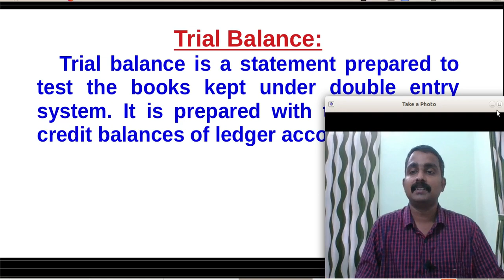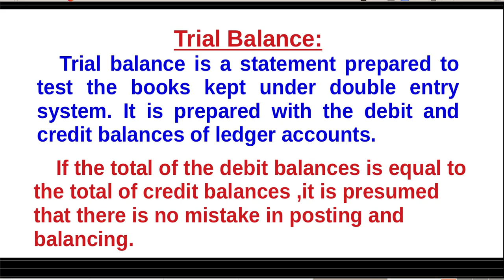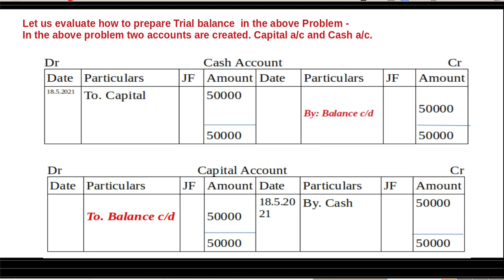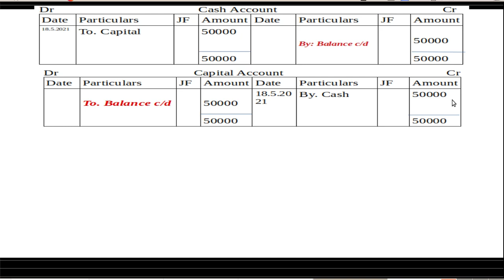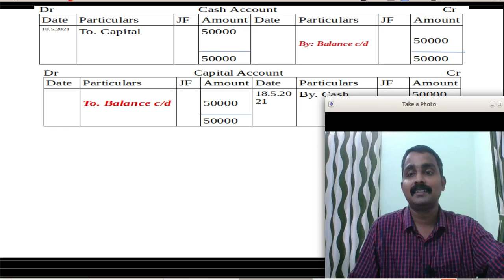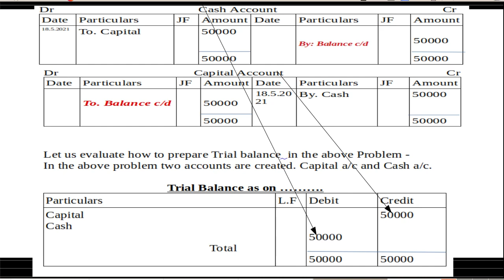MEANING OF TRIAL BALANCE | CLASS 23 | Format of Trial Balance | Plus One Accountancy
+1 Accountancy
PLUS ONE ACCOUNTANCY CHAPTER 3: RECORDING OF TRANSACTIONS

CLASS 22: How to Prepare Ledger Account | CLASS 22 | Ledger Posting & Balancing |